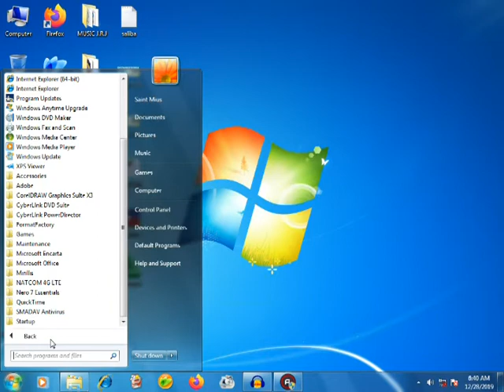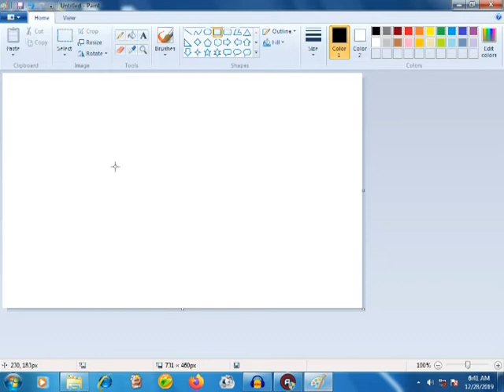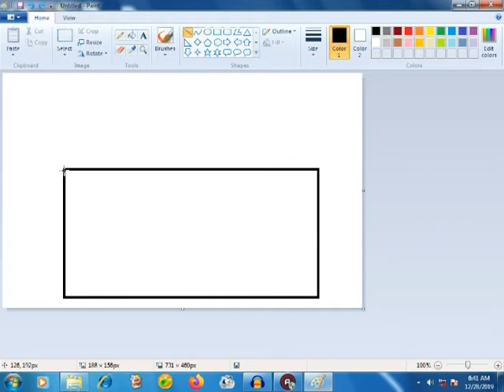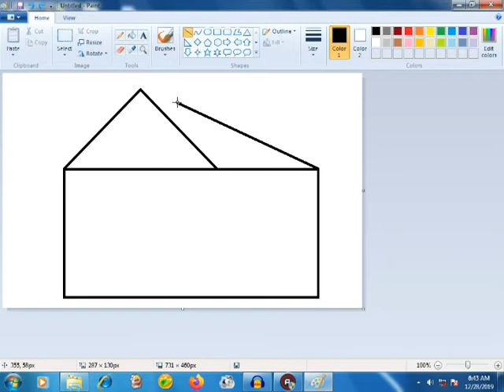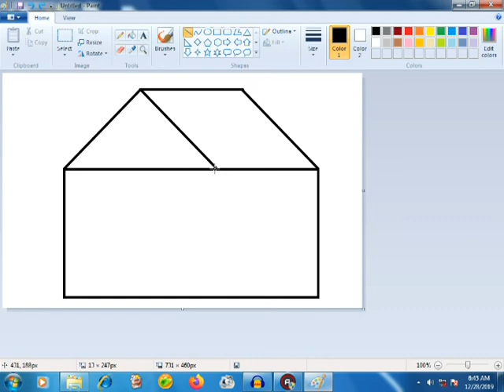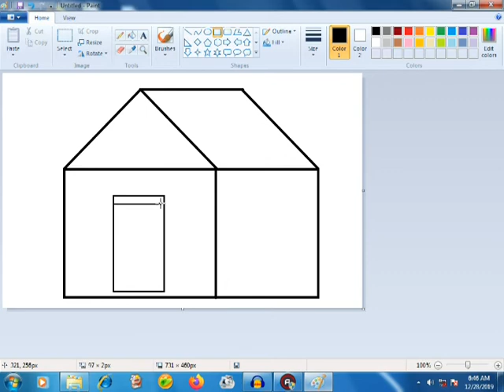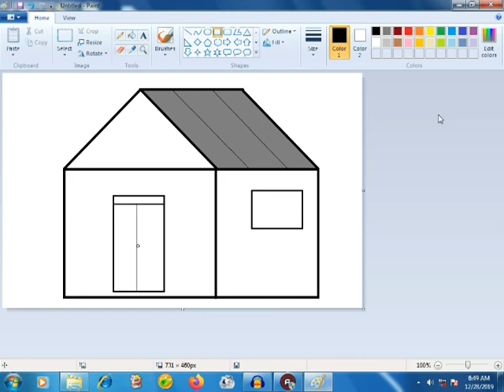Cours Informatique Bureautique Construire une Maison en Paint Chapitre 5 Lecon 6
Construire une Maison en Paint